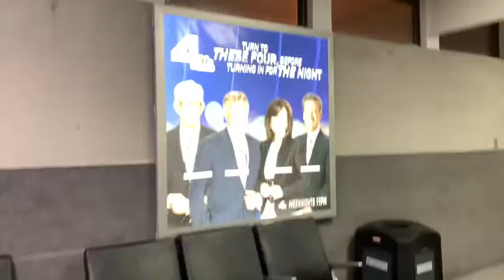Going to LA!